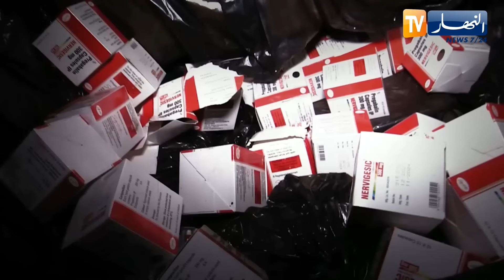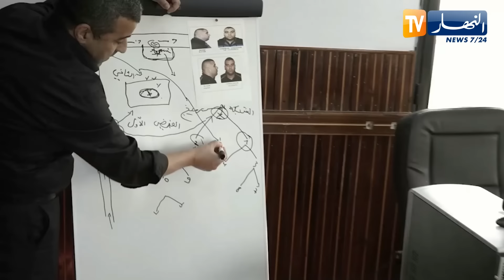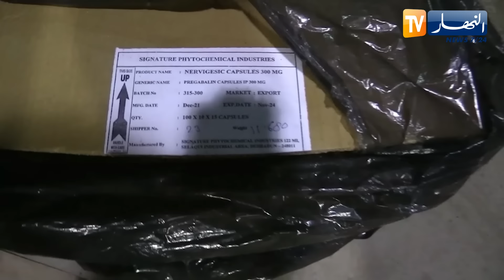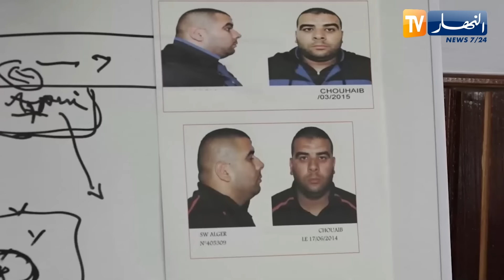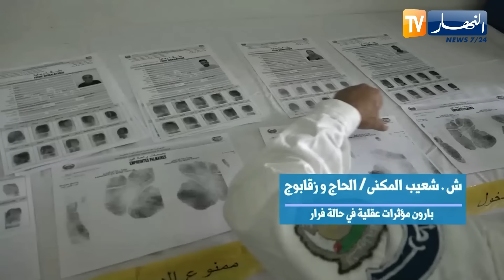من أكبر العمليات.. الأمن يحجز قرابة 2 مليون قرص "بريغابالين" عشية رمضان